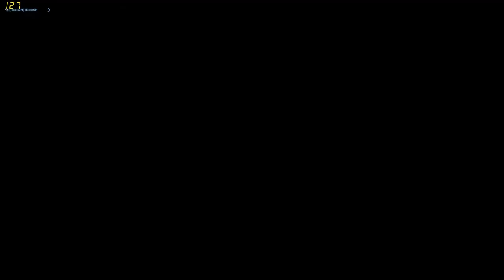Let's Play GTA V Online Deadline #2 ⁞ Jannik's große Fresse ⁞ GameInc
→Grand Theft Auto V (Rockstar Games , 2013)

Hallo und Herzlich Willkommen zu unserem Kanal GameInc.
Wir sind Nico, René, Steven, Dome und Jannik , die wohl 5 chaotischsten Gamer der YouTube Szene.
Wir sind Hobby Gamer und versorgen euch mit amüsanten Let's Plays.
Wir freuen uns auf eine geile Zeit mit euch :)

 --- Nico --- derbrede
--- Jannik --- jabue2506
--- René --- mc.rene
---Dome--- dominik_0897